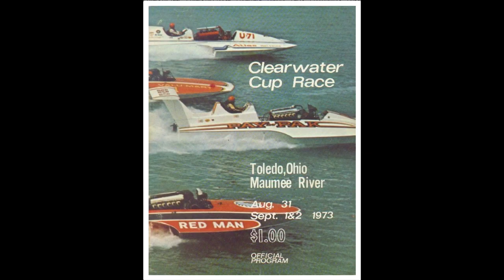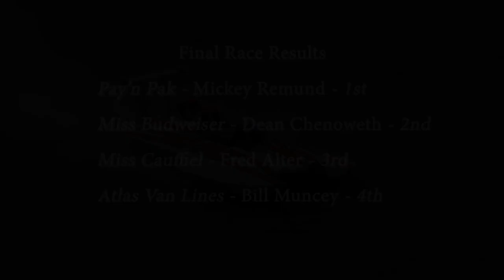"Quick-Look" 1973 Clearwater Cup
A short film of the 1973 Clearwater Cup on the Maumee River in Toledo, Ohio. From the Schoenith family films.